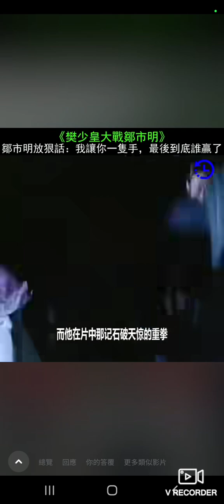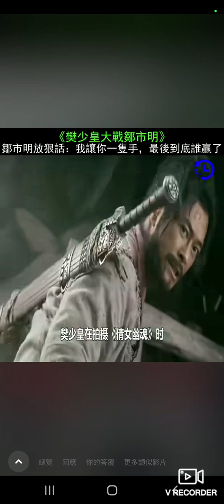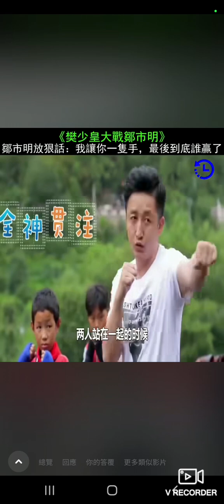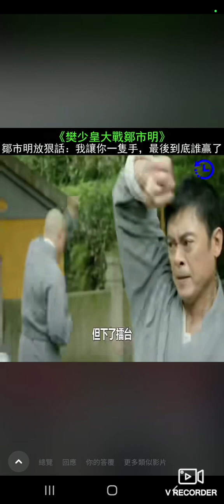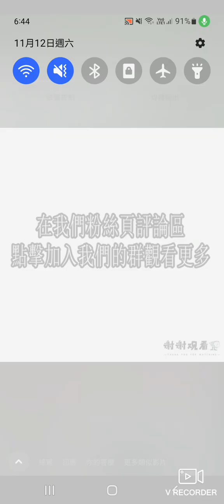樊少皇大戰鄒市明？此影片分享畀大家睇， 歡迎各位觀看！